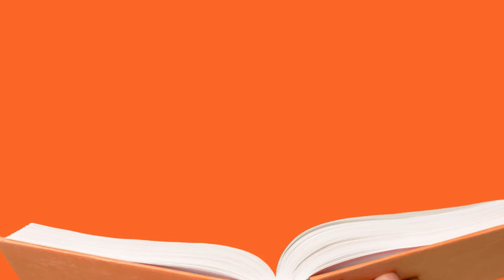This was to be no picnic: Roadside Picnic & Some Other Sci-fi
We talk about Roadside Picnic, a novel by Arkady Strugatsky and Boris Strugatsky. This work has inspired the movie Stalker and some other media.